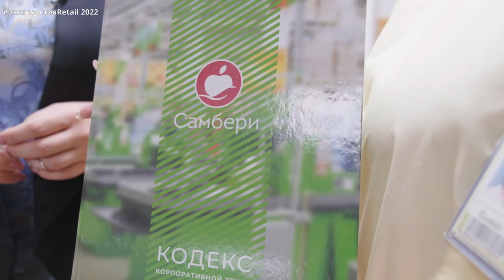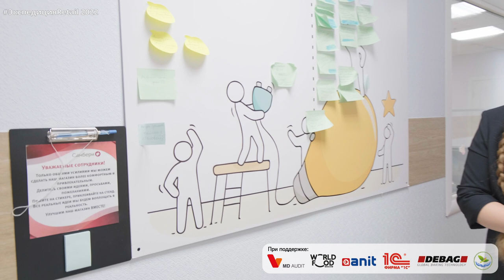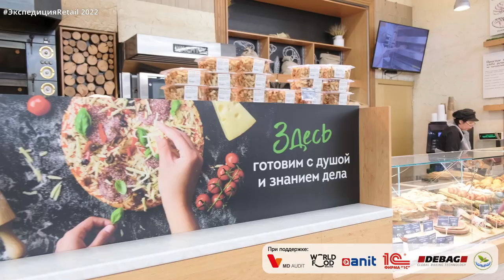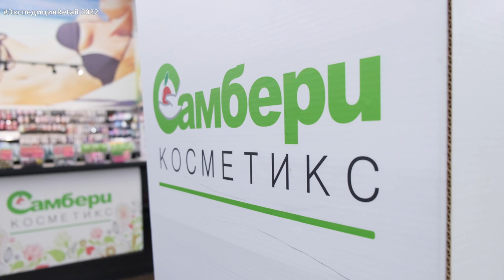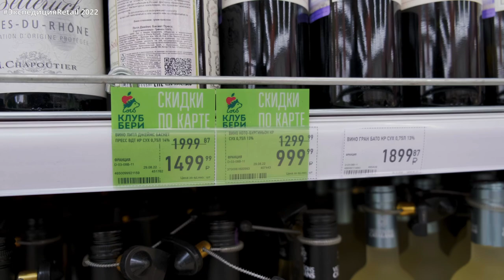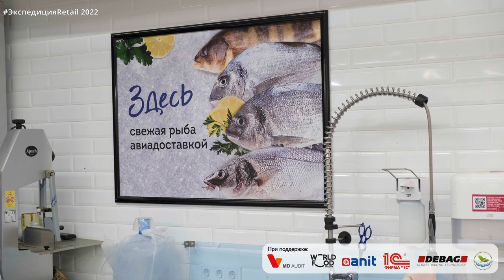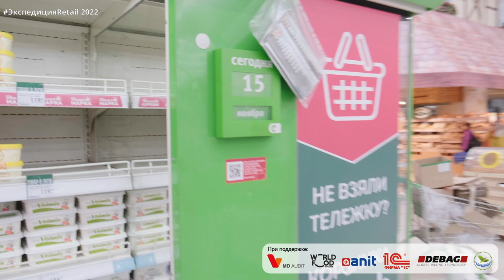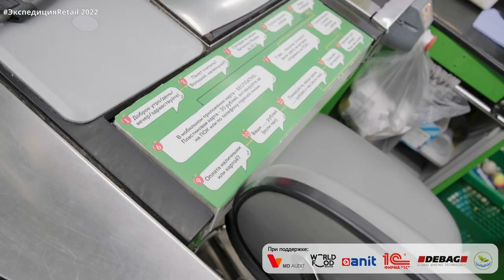Гипермаркет «Самбери»: как устроены торговый зал и офис одного из самых крупных магазинов сети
Обзор гипермаркета с Мариной Афанасьевой, директором формата «гипермаркет» сети «Самбери»